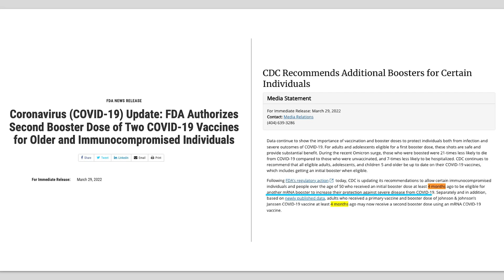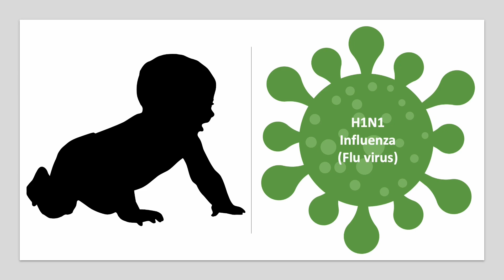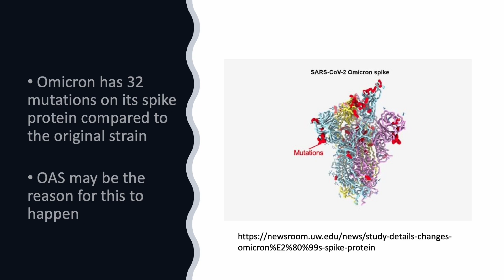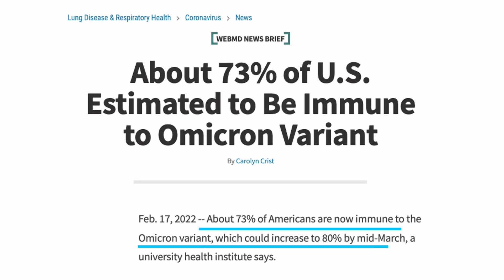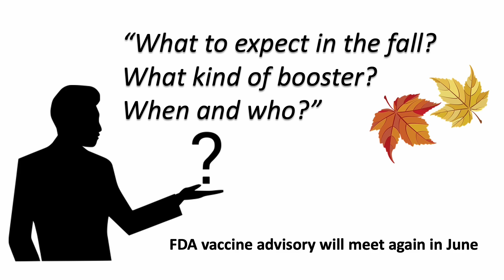Original Antigenic Sin, are boosters a trap for future immunity? How many boosters are too many?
Vaccine expert Dr. Paul Offit has expressed the possibility that repeatedly training the immune system to fight the original virus could reduce the effectiveness of a variant-specific booster in the future. This is called immune imprinting or “original antigenic sin.” Let’s explore what immune imprinting is and what evidence is leading us to believe the boosters may be a trap for our future immunity.

Dr. Offit Article

Original Antigenic Sin: How First Exposure Shapes Lifelong Anti–Influenza Virus Immune Responses

Original antigenic sin priming of influenza virus hemagglutinin stalk antibodies

HPV16 infection decreases vaccine-induced HPV16 antibody avidity: the CVT trial

Immunity to dengue virus: a tale of original antigenic sin and tropical cytokine storms

Protection against SARS-CoV-2 Beta variant in mRNA-1273 vaccine–boosted nonhuman primates

mRNA-1273 or mRNA-Omicron boost in vaccinated macaques elicits comparable B cell expansion, neutralizing antibodies and protection against Omicron

Omicron breakthrough infection drives cross-variant neutralization and memory B cell formation

About 73% of U.S. Estimated to Be Immune to Omicron Variant